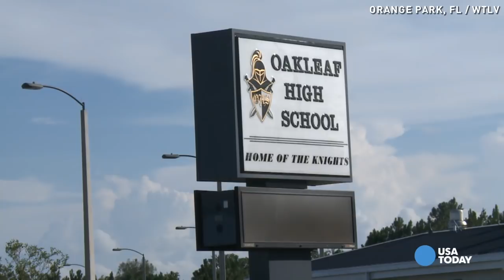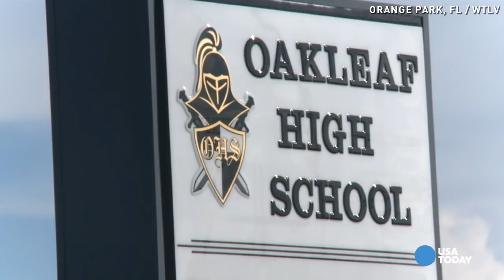School makes teen wear 'shame suit' for too-short skirt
A local mother claims Oakleaf High School in Orange Park, FLorida, forced her daughter to swap her too-short skirt for what she calls a "shame suit" and she says this is in violation of their privacy policy.